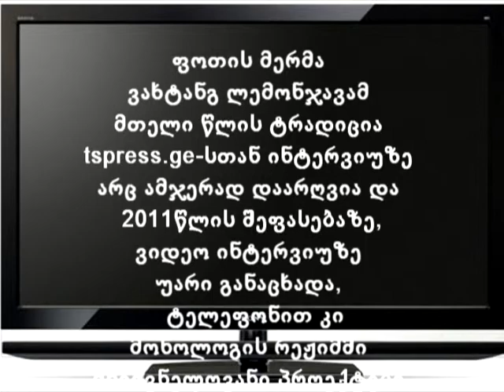potis meri 2011wels tspress Tan telefoniT afasebs